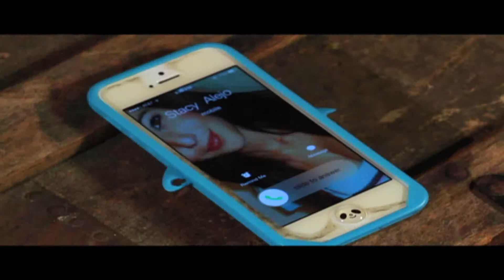Jealousy!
What happens when a call comes in at the wrong time.. o.o

relationships are scary, man..